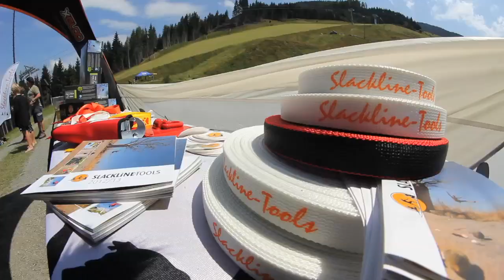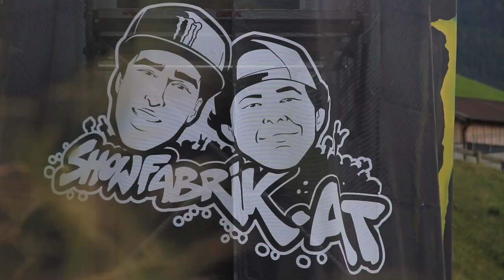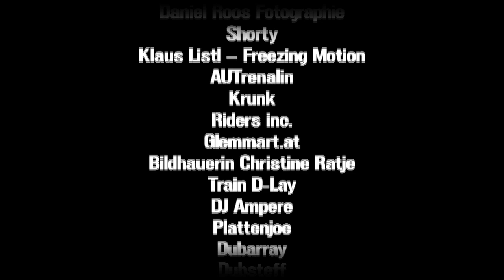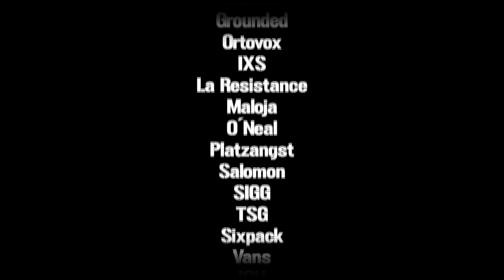Lake of Charity 2012 Saalbach Hinterglemm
Saalbach Hinterglemm: Lake of Charity - Action pur für den guten Zweck
Man nehme: Sonnenschein, Sportliche Action, eine traumhafte Kulisse, viele Attraktionen und nicht zu vergessen Menschen mit den Willen etwas Gutes zu tun... et voilà, man hat die Zutaten für den heuer schon zum zweiten mal über die Bühne gehenden Falk Outdoor Navigation Lake of Charity presented by MCS.
Die „Glemm Bang Crew" verschrieb sich auch heuer wieder der guten Sache und sorgte dafür dass beim Gerstreit Speicherteich in Saalbach Hinterglemm wieder ein fetter Spendenscheck gesammelt wurde. Dieses Jahr ging er gleich an zwei Familien aus Maishofen, Familie Melanie Neumayer und ihrer Tochter Celine und Familie Bauer und ihre Tochter Anna.

Nach all den sportlichen, musikalischen, lustigen und ereignisreichen Momenten des Falk Outdoor Navigation LAKE OF CHARITY presented by MCS war der Besuch von Celine Neumayer und Anna Bauer nicht nur für die „Glemm Bang Crew" ein sehr ergreifender Moment. Die Mädls mit ihren Familien genossen das Wochenende sichtlich.
Andrea Gensbichler: „Das ausgelassene Lächeln der Mädchen zeigte uns, dass sich die wochenlange Vorbereitung und Organisation für dieses Event gelohnt hat. Wir sind froh, mit dem Lake of Charity einen kleinen Beitrag für die zwei leisten zu können."
Dank der schon am Samstag Nachmittag restlos ausverkauften Tombola Lose, den Einnahmen von Getränken, den Speisen zubereitet von Bobby's Pub, dem Shuttle-Service vom Good Times Hostel, der Art Work von Gerald Herrmann, Christine Rathje, des Glemmart Duos Flo Wolf und Herbert Aschaber, natürlich den Sponsorengeldern und allen anderen Unterstützern wurde eine unglaubliche Gesamtsumme von

€ 15.000,-

für die Familien Bauer und Neumayer erreicht!
Die Glemm Bang Crew ist begeistert: „Riiiiesigen Dank, für euer zahlreiches Erscheinen! Ihr habt das Falk Outdoor Navigation LAKE OF CHARITY presented by MCS zu dem gemacht was wir zu erreichen gehofft haben: Eine Wohltätigkeitsveranstaltung, die zeigt wie wertvoll das Leben ist!"

Ergebnisse:
1. Bike -- Ben Kellner (GER)
2. Bike -- Johannes Breitfuß (AUT)
3. Bike -- Jürgen Lechner (AUT)
1.Freeski -- Georg Breitfuß (AUT)
2. Freeski -- Harald Empl (AUT)
3. Freeski -- Marco Möschl (AUT)

1. Snowoard -- Luca Schranz
2. Snowboard -- Patrick Pitter
1. Bike Ladies -- Miriam Scharnagl
1. Freeski Ladies -- Angela Gensbichler (AUT)